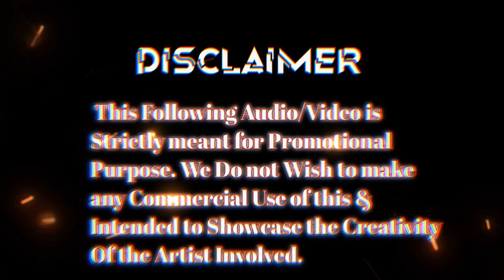ට්ක්ටොක් trending remix සතුට මාගේ(pdbeats)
Song Title - Sathuta Maage Artist - Bachi Susan Music - Radeesh Vandebona Lyrics - Sajith V Chathuranga Video - Prasad Kalupahana @ Ela Idea Creations

SONG

Sathuta Maage
ARTIST
Radeesh Vandebona, Bachi Susan
LICENCES

Vydia (on behalf of Radeesh Vandebona, under exclusive license to AirXone Musik); Vydia (Music Publishing)

ORIGINAL ARTIST !!

Please note, this remix was NOT created for the purpose of making money or distorting it, but for the purpose of bringing an old song back to the new generation. I will NOT publish this remix on streaming platforms like Spotify, Apple Music without the permission of the respected owner. It`s Just a Remix. YOUTUBE ONLY !
⭕️How Is The Video ? Thanks For Choosing This Video

This song is not intended to defame the original song and is not intended to insult its owner and is not intended to harm the original song. Just to bring a new enjoyment..

nonstop 2022,sinhala dj remix nonstop 2021, nonstop srilanka 2022, 2022 dj nonstop sinhala,2022sinhalasong, sinhala dj
nonstop,song 2022 sınnaia ,sinnaia aj nonstop 2021,  2022,dj nonstop 2022 sinhala mp3